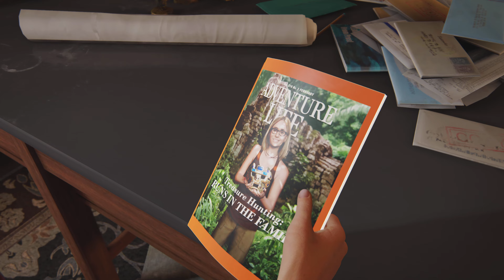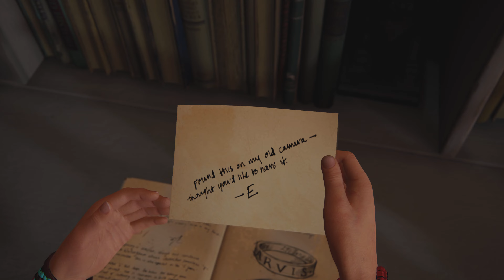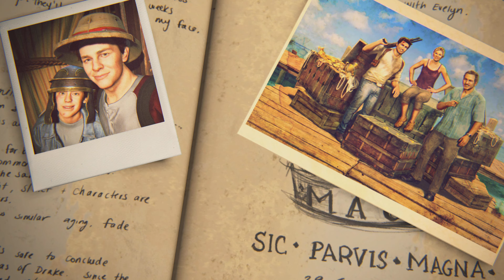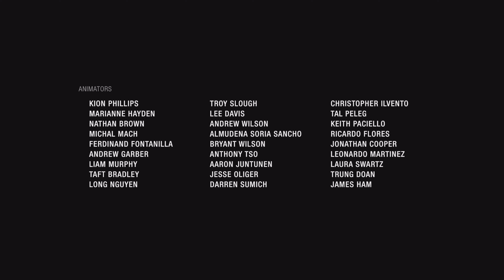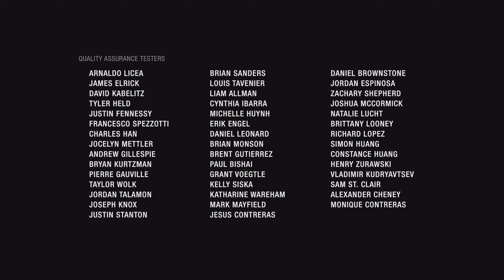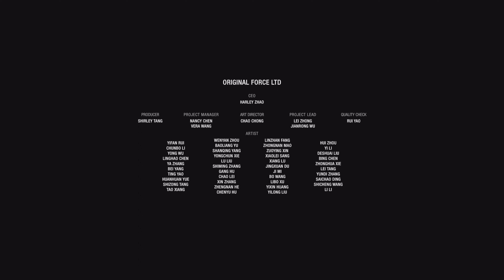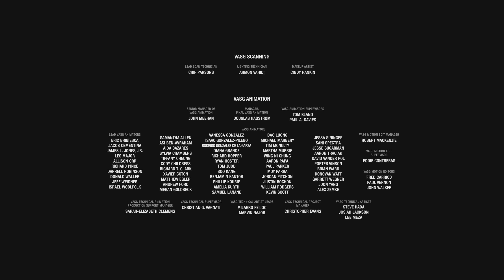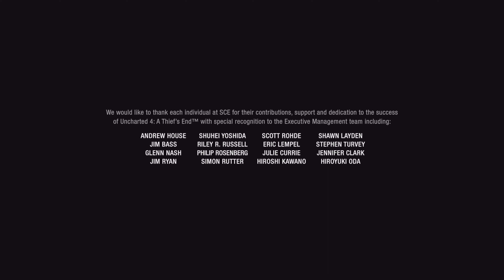Uncharted: Legacy of Thieves Collection 10